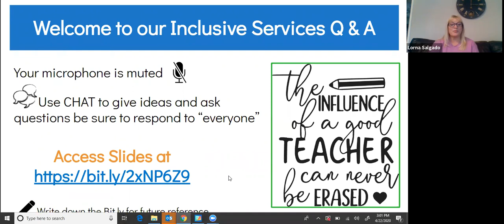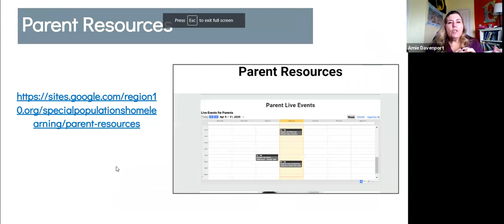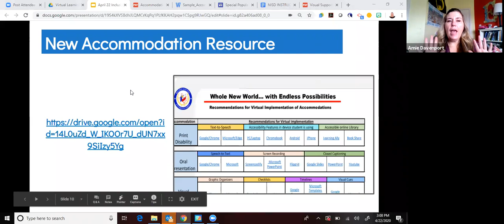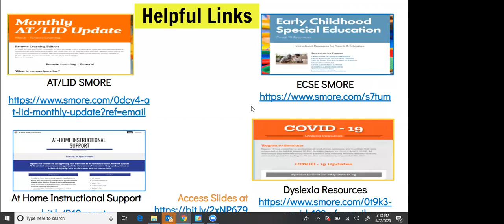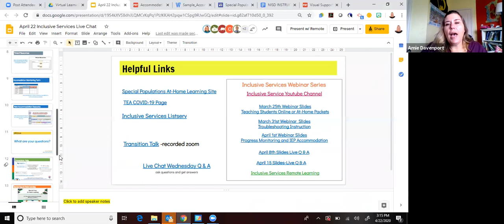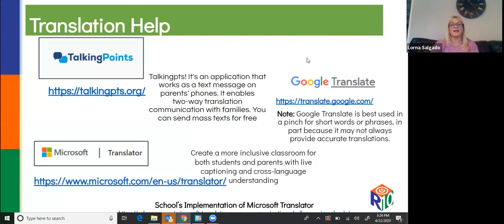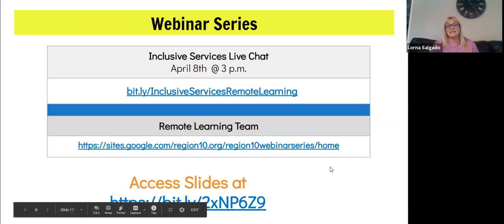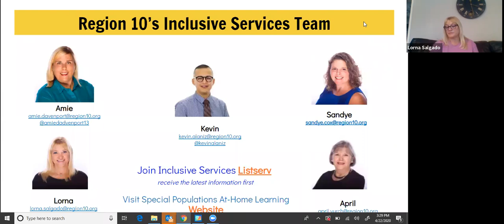Inclusive Services Remote Learning Live Chat on April 22nd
Region 10 Education Service Center Inclusive Services Team: Lorna Salgado, Kevin Alaniz, Amie Davenport & Sandye Cox

Date: 04/22/2020